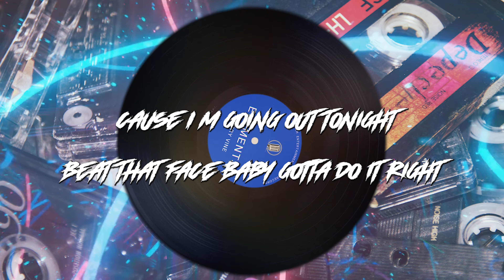Sherry Vine - Elements (Official Lyric Video)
ELEMENTS is out now!
Director: John Mark
Executive Producers: Ryan Aceto, David Charpentier, Jacob Slane
Produced by: Sherry Vine
Video by Calpernia Addams
PEG Records A&R/Creative Coordinator: Coen Hutton

Management: Producer Entertainment Group (PEG)

Record Label: PEG Records

Music Production: Markaholic
Songwriters: Sherry Vine
Featured Artist: Sherry Vine
Distributed by: PEG Records via ADA/Warner Music Group

Sherry Vine
With over 30 years under her sequined belt, Sherry Vine has earned the title of Drag Legend. Sherry tours the world with her all live singing, hilarious comedy shows, and is the star and writer of The Sherry Vine Variety Show (OUT Tv). As well as, She’s Living For This (Amazon). She is a founding member of Theatre Couture, and is The OG YouTube Queen, where her video parodies have been viewed over 20,000,000 times. Most recently, she produced and co-starred in Dr. Jackie (OUT Tv) and opened for Bianca del Rio across the USA, Europe and Tel Aviv. Sherry can be seen starring as “Blanche” in the Golden Girlz Live in LA.

verse
I’M GETTIN’ READY CAUSE I’M GOING OUT TONIGHT
BEAT THAT FACE, BABY, GOTTA DO IT RIGHT
WHEN I HIT THAT FLOOR I’M GONNA DANCE LIKE A FOOL
ONE THING FOR SURE, WE’RE BRINGING OLD SCHOOL

pre chorus
THE RUNNING MAN - NO
THE DOUGIE - NO
MOONWALK - CUTE, BUT NO
MASHED POTATO - NOPE
ROGER RABBIT - MM MM
TWERKING - ABSOLUTELY NOT

chorus
ELEMENTS, ELEMENTS
ONLY (THE) ELEMENTS
ELEMENTS, ELEMENTS
GIVE ME (THE) ELEMENTS
ELEMENTS, ELEMENTS
ONLY ELEMENTS
ELEMENTS, ELEMENTS
SHOW ME (THE) ELEMENTS

verse
KEEP IT CIVIL NOW, LET’S NOT GET LOUD
SOMEONE TOLD ME MISS LEIOMY’S IN THE CROWD
I’M A LADY SERVING PURE ELEGANCE
VOGUE FEMME CONSISTS OF FIVE ELEMENTS

pre chorus
ELECTRIC SLIDE - NO
HAMMER TIME - UH HUH
GANGHAM STYLE - PLEASE DON’T
MACARENA - C’MON
THE WORM - NO
THE CABBAGE PATCH - GIRL, NO!

chorus
ELEMENTS, ELEMENTS
ONLY (THE) ELEMENTS
ELEMENTS, ELEMENTS
GIVE ME ELEMENTS
ELEMENTS, ELEMENTS
ONLY ELEMENTS
ELEMENTS, ELEMENTS
SHOW ME ELEMENTS

bridge
HANDS
CATWALK
DUCKWALK
FLOOR PERFORMANCE
SPINS AND DIPS

chorus
ELEMENTS, ELEMENTS
ONLY (THE) ELEMENTS
ELEMENTS, ELEMENTS
GIVE ME ELEMENTS
ELEMENTS, ELEMENTS
ONLY ELEMENTS
ELEMENTS, ELEMENTS
SHOW ME ELEMENTS